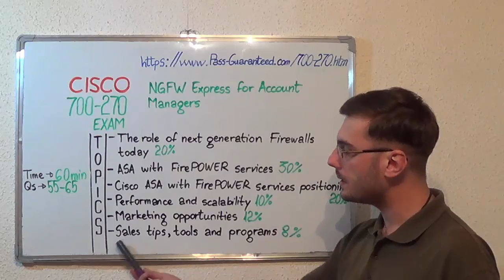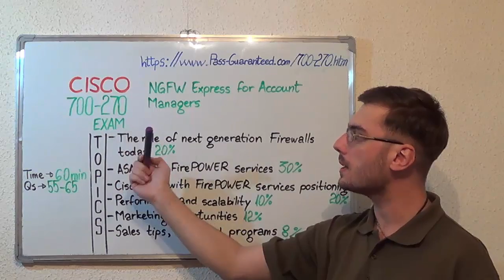700-270 – NGFW Exam Express for Account Test Managers Questions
For more information on Cisco 700-270 Practice Test Questions Please

What am I going to be tested for?

The Cisco 700-270 exam tests the candidate’s knowledge and understandinghow to position Cisco's NextGeneration Firewall solutions, and describe the features and functions of a 700-270 NGFW.

Which are some of the topics of the 700-270 Managers exam?

Test Topic 1: Next Generation 700-270 Firewalls Questions (Exam Coverage 15%)
Test Topic 2: ASA FirePOWER 700-270 Services Test Questions (Exam Coverage 22%)
Test Topic 3: Cisco ASA with FirePOWER Services Positioning Questions (Exam Coverage 18%)
Test Topic 4:Performance and 700-270 Scalability Questions (Exam Coverage 26%)
Test Topic 5:Marketing Opportunities Questions (Exam Coverage 19%)

Who can attend NGFW Express for Account Managerstest?

The Cisco 700-270 NGFW Express for Account Managers (700-270) exam is designed for professionals who wish to become Cisco NGFW Express Professional. This exam is closed book and no outside reference materials are allowed.

Can you give me some in-depth information on the 700-270 exam topics?

• Understand the attack continuum and today’s 700-270 test threat landscape
• Understand the services provided by the Cisco FirePOWER 700-270 exam Services module
• Describe the characteristics and functions of Cisco FirePOWER Services platforms
• Identify and describe components of the Cisco ASA with FirePOWER Services test architecture
• Describe key value-adds of the Cisco ASA with 700-270 test FirePOWER
• Describe the key performance requirements test considerations
• Describe the advantages Cisco ASA with FirePOWER test Services
• Understand Cisco ASA software bundles, hardware upgrade, and 700-270 exam migration requirements
• Describe the requirements to sell a new versus 700-270 exam upgrade deployment
• Describe supported 700-270exam deployment modes

What’s the 700-270 passing score and duration?

The duration of this exam is 75 minutes (60-70 questions) and the minimum passing score is 70%.